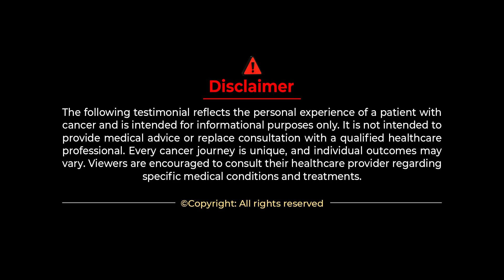10 ಕೆಜಿ ತೂಕ ಇಳಿಕೆ, ಯಾಕೆ ಗೊತ್ತಿಲ್ಲ! ಆದರೆ ಅಷ್ಟೆ!| Colon Cancer | Colon Cancer Symptoms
10 ಕೆಜಿ ತೂಕ ಇಳಿಕೆ, ಯಾಕೆ ಗೊತ್ತಿಲ್ಲ! ಆದರೆ ಅಷ್ಟೆ!| Colon Cancer | Colon Cancer Symptoms cancer Punarjan Ayurveda Kannada

Colon Cancer Survivor Story.
Colorectal Cancer Survivor Story.

Address:
1151a, 26th Main Rd, T Block, 4th T Block East, Beside SBI Bank, Beside Punjab National Bank, Jayanagar, Bengaluru, Karnataka 560041